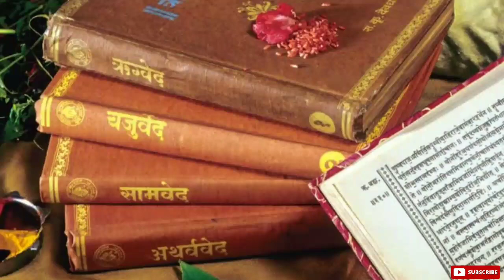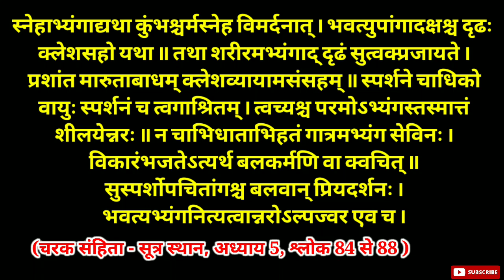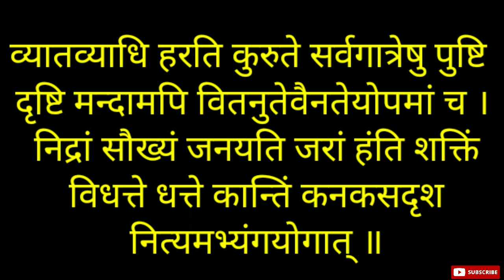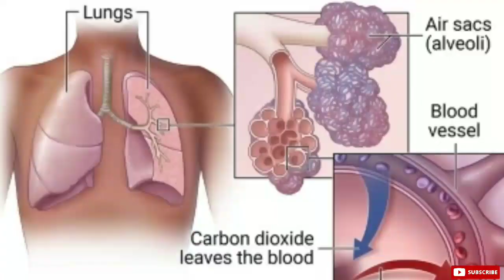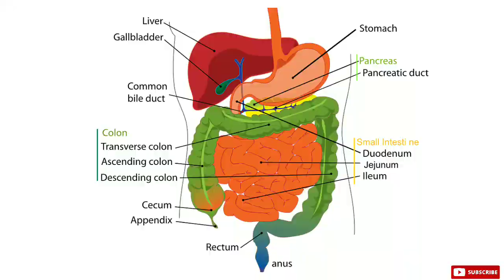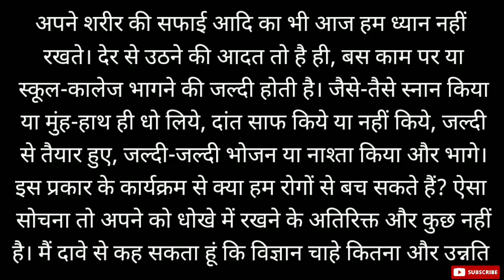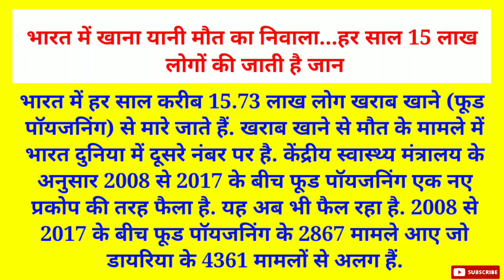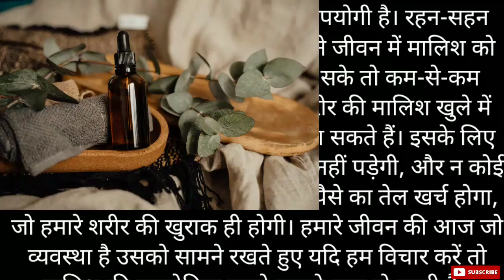मसाज की उपयोगिता || Benefits of Massage||@ajaysagar7281|| 15 August 2023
Namaskar Doston Welcome to Ajay Sagar Health Educational YouTube Channel.Doston Aaj ki video mein main Apko bataunga Massage ke Benefits ke baare mein.Iss video mein aap janenge ki akhir massage ki kya upyogita hai hamare liye.
Dosto yadi aap ko mera video pasand aaya hai toh iss video ko like kare aur  adhik se adhik logon ko share kare Aur yadi aap aise hi health se judi jankari Janna Chahte hai toh hamare channel ko abhi Subscribe kare aur saath hi 🔔 icon ke button ko dabana naa bhuliyega.Taki apko videos ka notification milta rahe.